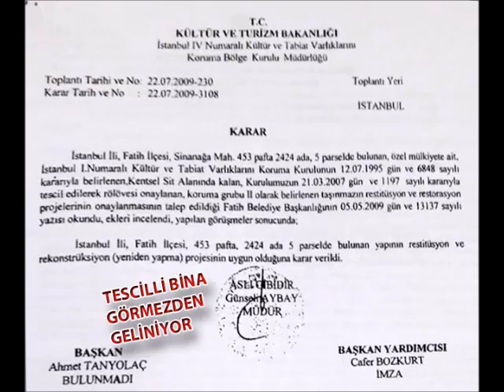ZEYREKTE ZORLA KAMULAŞTIRLAN KONUT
İBB MİRAS TARAFINDAN KAMULAŞTIRILAN EVİN SAHİBİ SAKİNLERİ İCRA TARAFINDAN SOKAĞA ATILIYOR. Bu uygulamaya Ekrem İmam oğlu CHPnin Fatih Bel. Bş. Adayı İBB Mirasın sorumlusu Mahir Polat'ı kınıyoruz